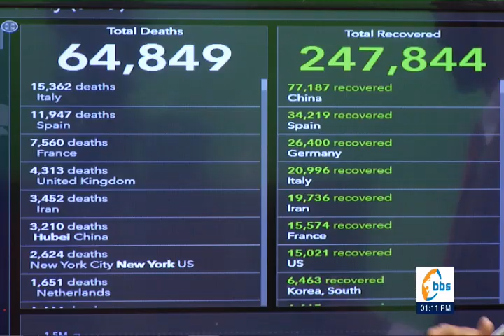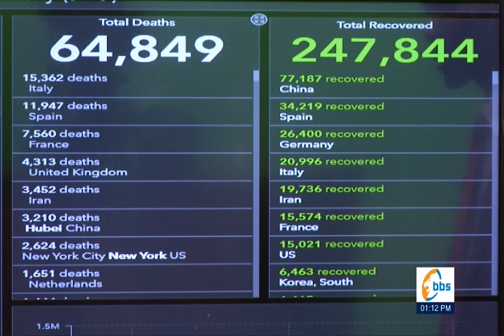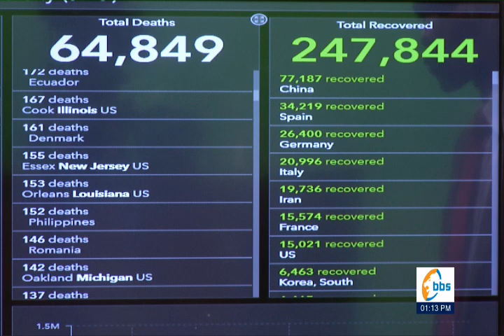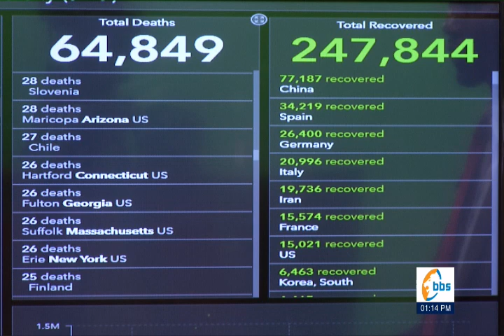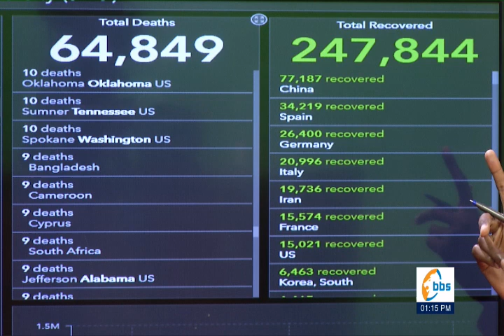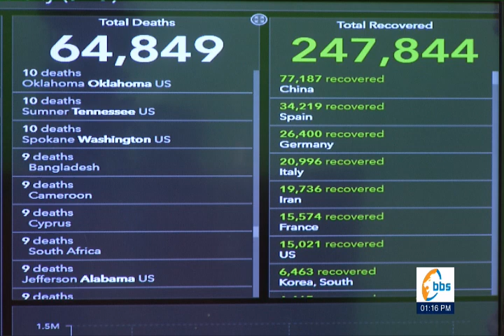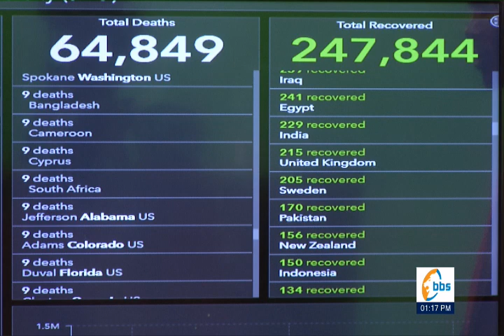Ebipya ku kirwadde ki COVID19 - 05 April 2020 1